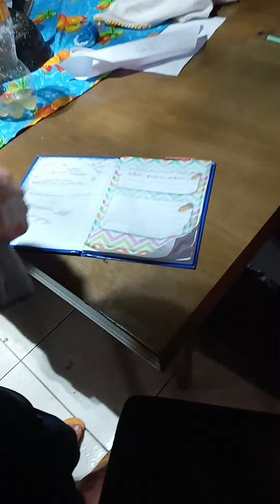JOSE LUCAS GARCIA HENZ FAZENDO TRAVESURAS EM CASA COM OS PAIS DIA 13 DE SETEMBRO DE 2022 INFANCIA